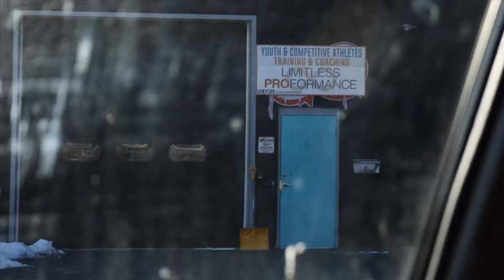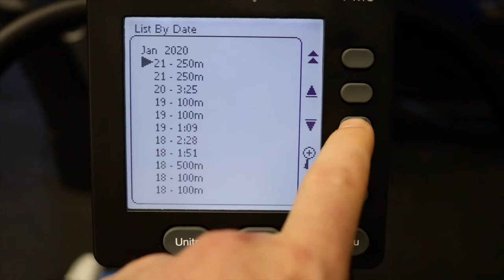Owen Giese - Gym Work at Limitless PROformance // Vlog #2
With big goals for this season racing DH, I’ve needed to change up the way I train significantly from endurance based work to speed/power based. I’ve really been enjoying the different style of workout and seeing how my body reacts over a period of several months. Follow along through this workout as Josh and I seek to improve my power and strength. We always try to keep it fun, focused, and challenging.

And thank you for the filming Josh!